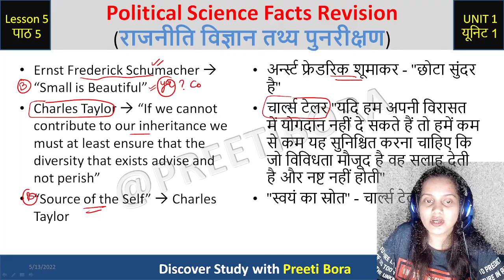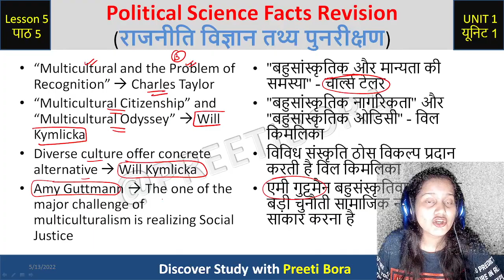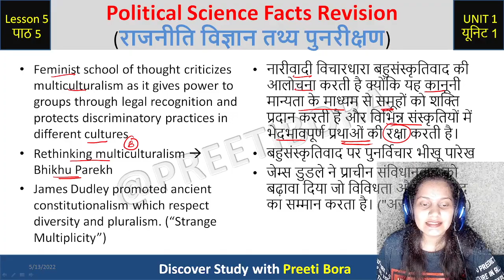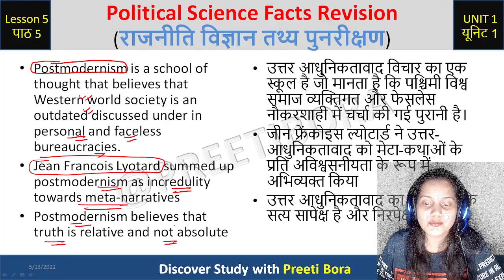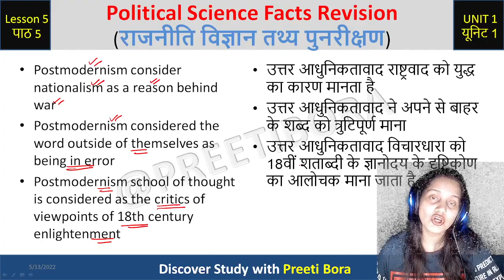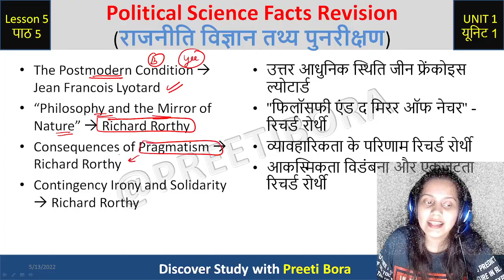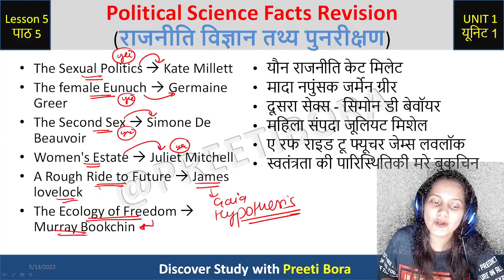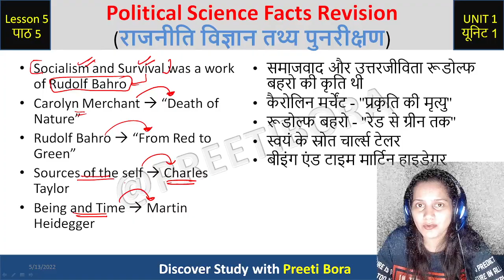Political Science Factual One-Liner Questions for UGC NET JRF: Quick Revision!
📚In today’s video, we bring you a compilation of factual one-liner questions in political science that are essential for your UGC NET JRF preparation. These concise questions will help you reinforce your knowledge and enhance your exam readiness in a fun and engaging way.
🔍 Why Focus on One-Liner Questions? One-liner questions are an effective way to test your recall and understanding of key concepts, events, and figures in political science. They cover a wide range of topics, including political theory, international relations, Indian politics, and constitutional law. This video will equip you with the crucial facts you need to remember, making your revision process efficient and effective.
📖 Key Topics Covered: Throughout the video, we’ll cover various themes such as the Constitution of India, important political thinkers, major political events, and global political structures. These questions are curated specifically to help you identify areas where you need more focus, ensuring a comprehensive understanding of the syllabus.
💡 Relevance to UGC NET JRF Exam: Our one-liner format is designed to be quick and easy to digest, making it perfect for last-minute revisions. By familiarizing yourself with these questions, you’ll feel more confident and prepared on exam day.

💬 Join the Discussion: Do you have any favorite one-liner questions or tips for preparing for the UGC NET JRF exam? Share your insights and questions in the comments below! Let’s build a supportive learning community as we prepare together.